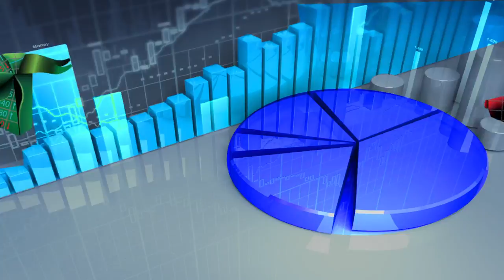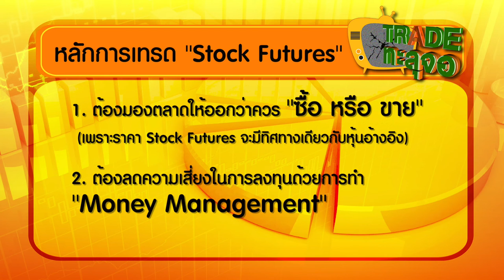Tradeทะลุจอ EP11 Full : การเทรด Stock Futures กลุ่ม Bank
พบกับการแข่งขันเทรด Stock Futures กลุ่ม Bank
จากผู้แข่งขันทีมหมี และทีมกระทิง
ใครจะอยู่ใครจะไป ใครจะโดนลงโทษ
ติดตามกันได้ในเทปนี้ครับ